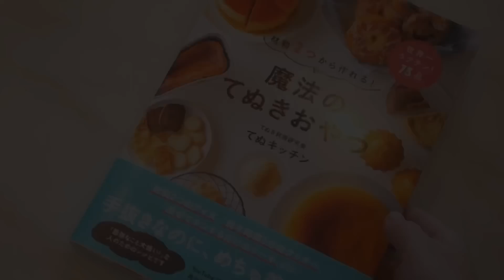ねぎ塩ダレが美味しすぎて無限にイケる！コスパも抜群！『ねぎ塩チキン』の作り方Green onion salt chicken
が発売になりました♪

多くの方にお手にとっていただいたおかげで、
３度目(４刷)の大増刷をしていただけることになり、累計５万部になりました。

引き続きAmazonでも販売しておりますので、URLを貼らせていただきます！

そして、『材料２つから作れる!魔法のてぬきおやつ』の電子版が発売になりました♪
電子版のURLも貼らせていただきます。ぜひチェックしていただけると嬉しいです♪

おかげさまで『魔法のてぬきおやつ』重版記念フェアの第二弾の開催が決定致しました！
対象店舗で書籍をお買い上げの方に「マルチパック」をプレゼント。
3月12日（木）頃から順次開始いたします。

▽〝ねぎ塩チキン〟の詳しいレシピはこちらのブログから♪

【ねぎ塩チキン】
今日は、ねぎダレがめっちゃ美味しい『ねぎ塩チキン』を作りました！とても簡単でシンプルなタレですが、このタレがあったらどれだけでも食べられる!!それくらい美味しいです！
コスパ抜群の鶏胸肉も繊維を断つように薄めに切って片栗粉をまぶして焼けば、とっても柔らかく仕上がり、節約とは思えぬ美味しさ！
とても美味しくて大満足の一品で、ご飯もお酒も進みます！ぜひ明日のメニューにお試しください♪

〈材料〉
鶏胸肉 一枚
塩 ブラックペッパー 少々
片栗粉 大さじ2
白ねぎ 1/2本
白ごま 大さじ1/2

【Green onion salt chicken】
Today, we made "Green onion salt chicken," a delicious green onion sauce! It's a very simple and simple sauce, but if you have this sauce you can eat as much as you want !! It's that delicious!
If you cut chicken breasts that are outstanding in COSPA into thin pieces like fibers and sprinkle with starch starch and bake, it will be very soft and delicious that you can not imagine saving ♪
It's a very delicious and satisfying dish, and it goes well with rice and sake! Please try tomorrow's menu ♪

〈INGREDIENT〉
A piece of chicken breast
A little salt black pepper
2 tablespoons of potato starch
1/2 white onion
1/2 tbsp white sesame
1 tbsp sesame oil
1/2 teaspoon chicken broth
Garlic tube 2 cm